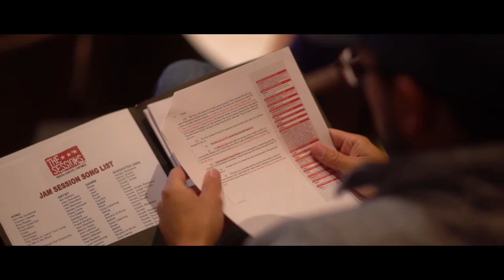Empowered students at HACC when The Sessions came to PA!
An inspiring day at HACC with outstanding students & The Sessions!
Guest panelists Billy Amendola & Elizabeth Freund joined the presentation.
The Sessions Panel & our Artist Series interviews with Dom Famularo share music industry knowledge to musicians worldwide!!  The panel events include Entertainment Law, Marketing, Networking, Artist Relations & Motivational skills and experiences from professionals and experts who have been "on the road" and are successful in the industry.  The interviews share tips, exclusive background information from Artists in the music industry and the importance of knowing music history.